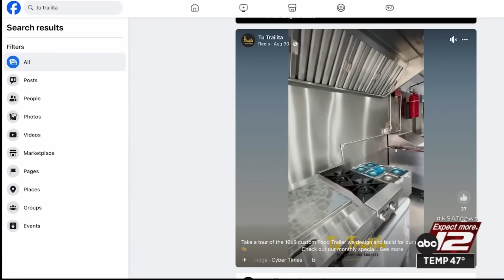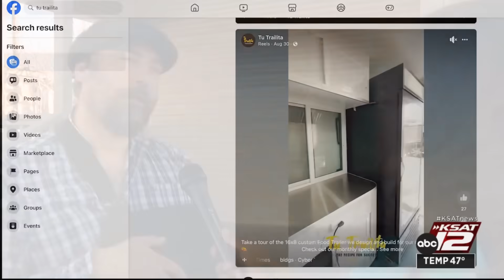Number of victims swindled in food trailer scam over 30, investigators say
Bexar County Sheriff’s Office investigators report that the number of people who say they were victims of a food trailer scam is over 30.